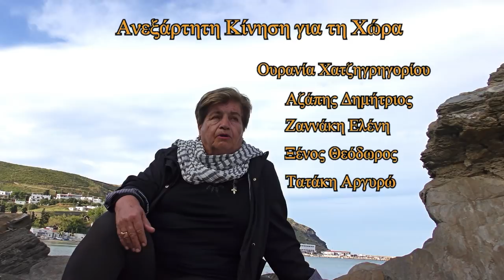Ουρανία Χατζηγρηγορίου - Ανεξάρτητη Κίνηση για τη Χώρα